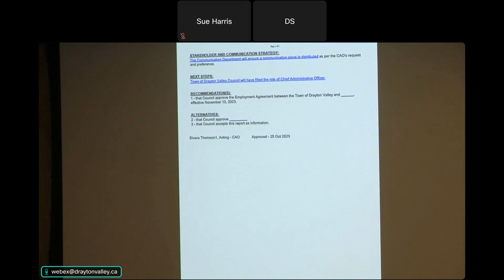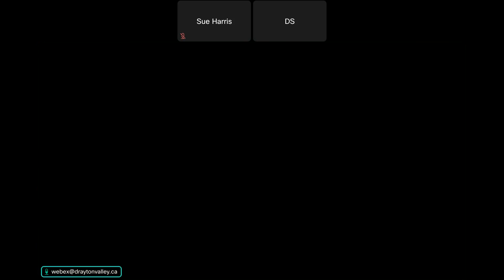October 30, 2023 Special Council Meeting